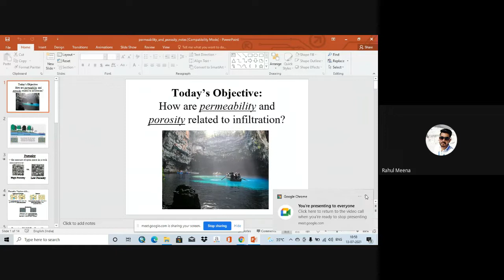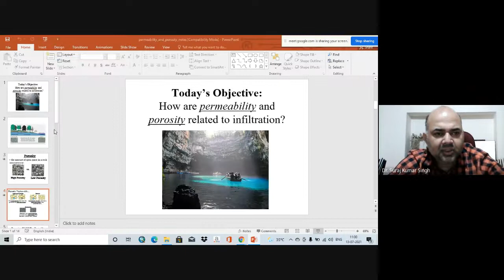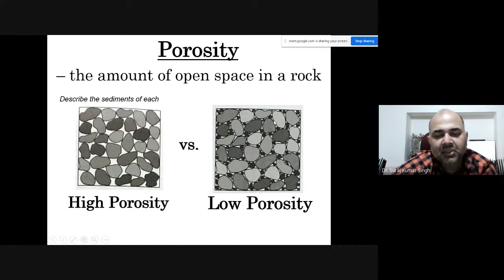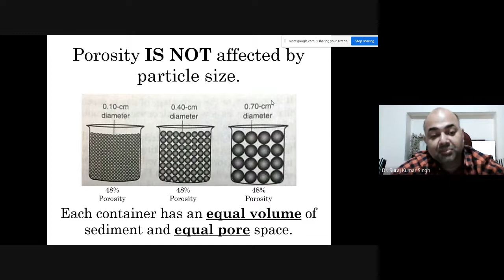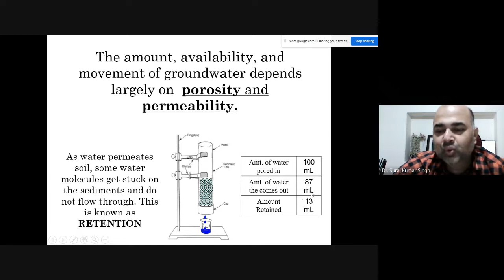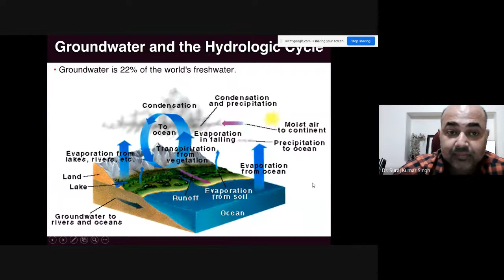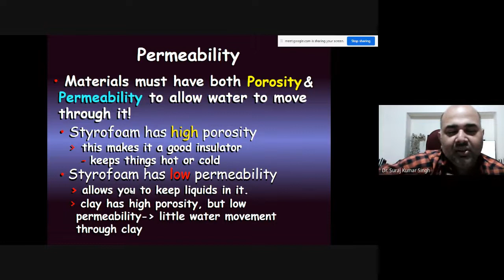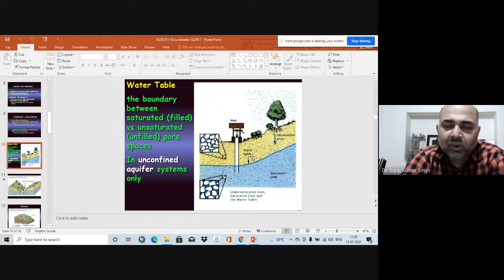Concepts of permeability and porosity in hydrology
In this video lecture the basics of permeability and porosity are discussed. Also the importance of these two terms in ground water recharge is explained.